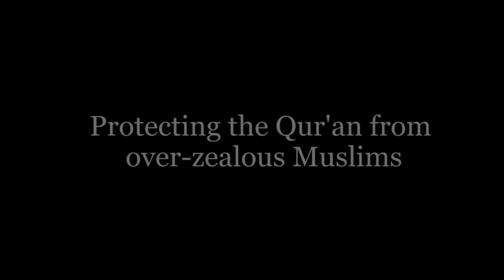Over-zealous Muslims and romanticizing the Qur'an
Prof Abdul Ali Hamid warning Muslims of the danger of romanticizing the Qur'an above its purpose.